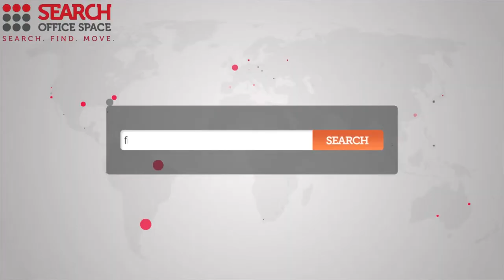Office Space in Putney - Putney Offices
Serviced Offices in Putney

Facilities at this serviced office space include; access to executive conference suites and comfortable lounge areas; high speed internet; ergonomic furnishings; A/V presentation equipment; office cleaning service; video conferencing; air conditioning; 24 hour access through a manned reception station and a comprehensive IT and communications infrastructure.

The office is only a short walk from Barnes and East Putney stations, with access to the District line and National Rail services towards London Waterloo.  The M25, M4 and South Circular are easily reached by car and provide extensive access around the City and to conurbations to the west.  Alternatively, the site is serviced by a number of bus, road and cycle routes.